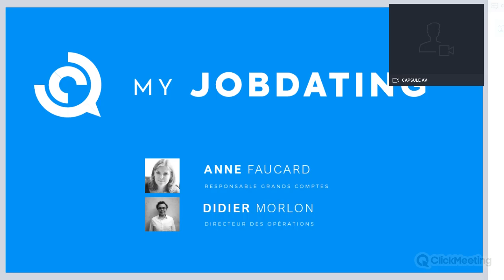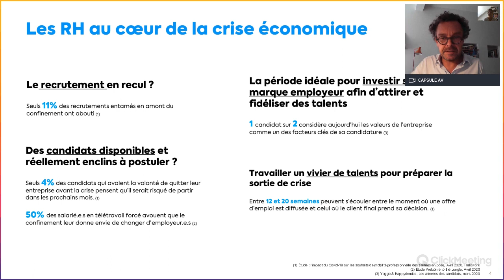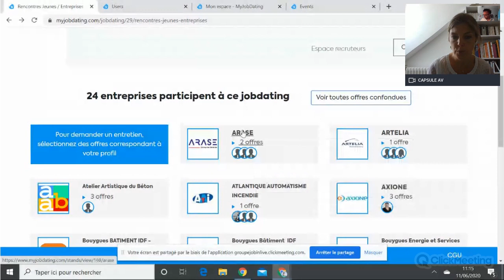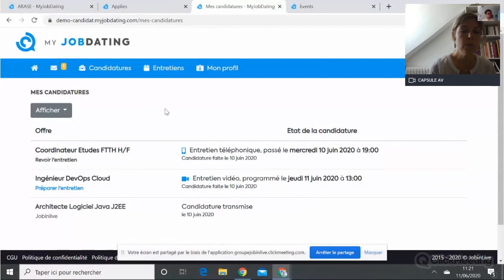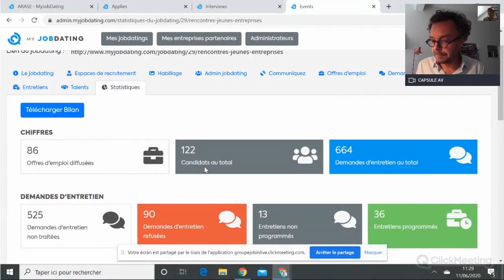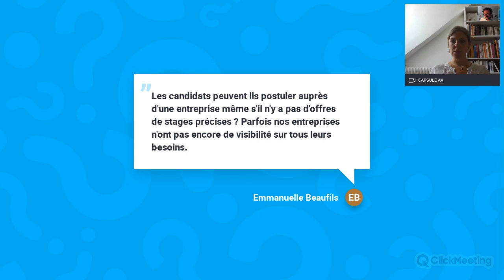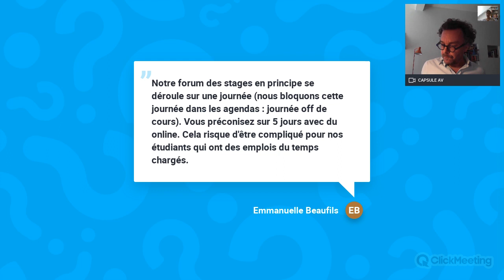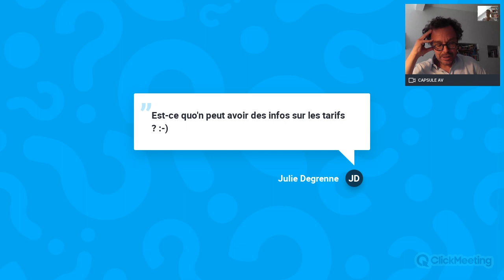Démo MyJobDating.com : digitalisez vos rencontres candidats !